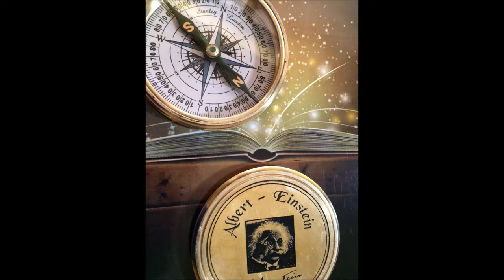Peeking Inside Einstein's Compass Poem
What if young Albert Einstein had a magical compass that inspired his theories of relativity?

Peeking Inside Einstein’s Compass
a Poem

by

Betty Jo Tucker

A compass starts to shimmer light.

Two boys watch a wondrous sight.

The light surrounds young Albert’s hand

then changes to a rainbow band.

Soon “33” floats overhead.

“Oh, look at that!” young Johann said.

This compass gift from Albert’s dad --

precious to him, a surprised lad.

What causes it to change so much?

Clumsy fingers, a magic touch?

But back to number “33.”

Dark Angel Raka we now see.

That number wakes him from long sleep.

He smells power inside and deep.

So what will happen next, dear friend?

It’s all exciting through the end!